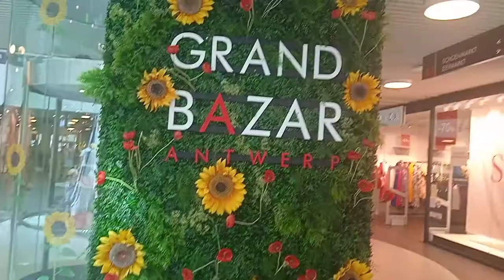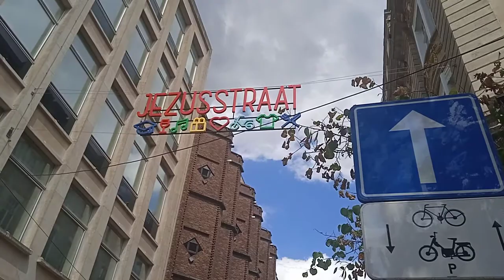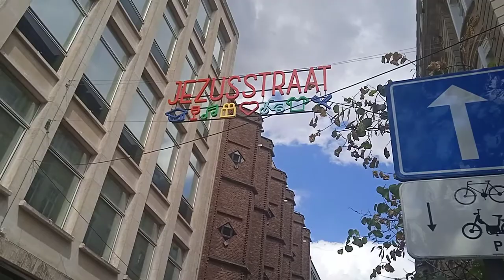COME WITH US TO GRAND BAZAR ANTWERPEN SHOPPING CENTER/EXPLORING AMAZING SHOPS IN JEZUSSTRAAT ANTWERP